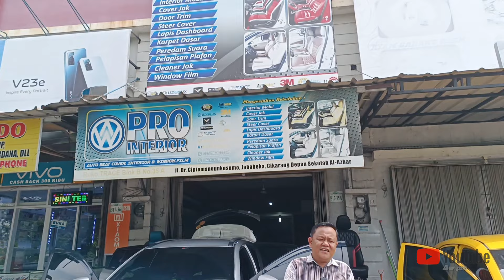KEDATANGAN DUA LEADIS PASANG COVER JOK COUPLE MODEL||CAKEP||AW PRO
Kedatngan dua leadis pasang cover jok di aw pro dengan modif couple bestie cakep gaes
Mengerjakan :
☆ COVER JOK
☆ DOORTRIM
☆ COVER STEER
☆ KARPET DASAR
☆ PEREDAM SUARA
☆ PELAPIS PLAFON
☆CLEANER JOK
☆ WINDOW FLIM

Aw pro interior siap mengupgarde interior mobil anda dengan keinginan sendiri